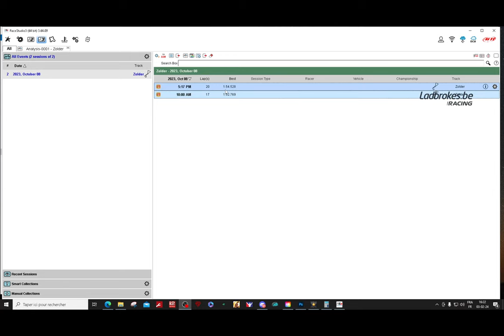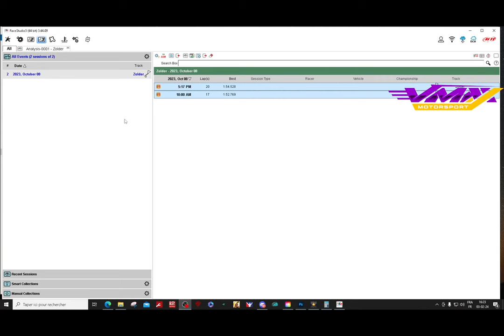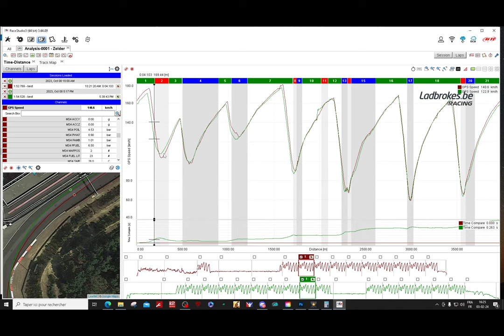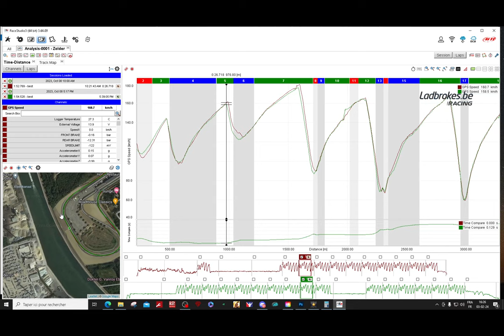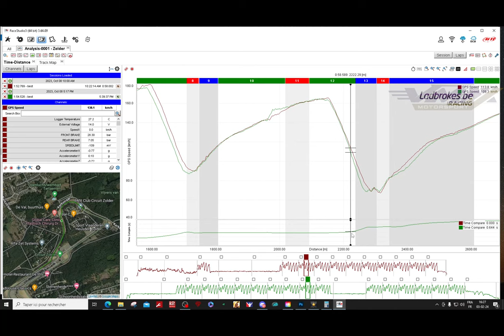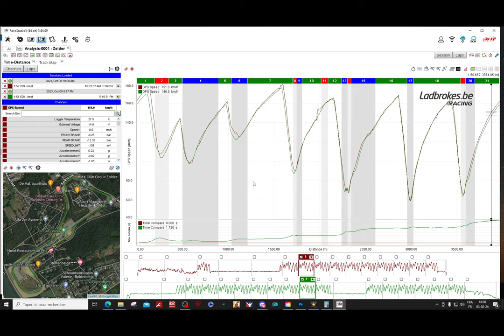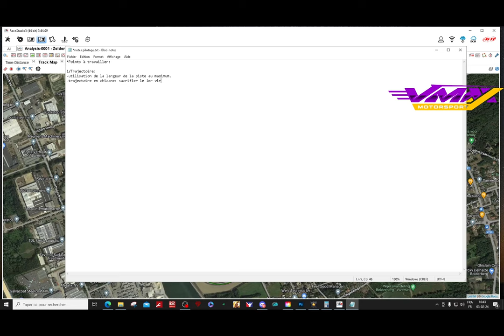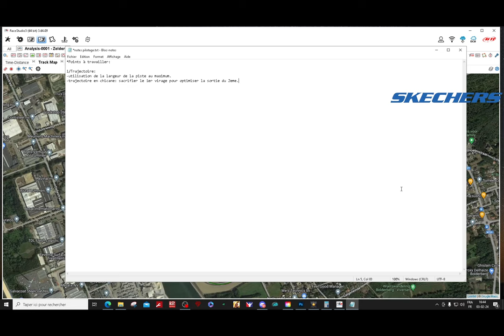Funcup: analyse des trajectoires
Bonjour, dans cette première vidéo de la série, nous allons jetter un oeil aux trajectoires pour voir si d'une manière générale des points récurrents sont à corriger.
La voiture étant équipé par AIM, c est le programme Racestudio qui sera utilisé.

Si vous souhaitez rejoindre la partie esports de la Vmax Motorsports, c est par